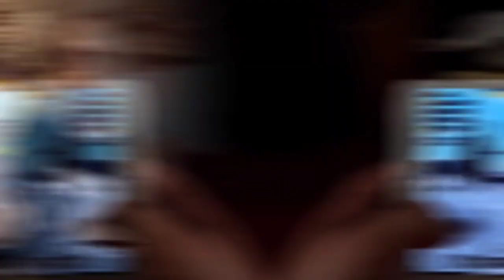🎧 J5 TWS - Самые дешёвые наушники с активным шумоподавлением с Aliexpress.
1 517,03 руб.  71%СКИДКА | J5 наушники-вкладыши TWS Bluetooth 5,2 наушники сенсорный Беспроводной наушники Шум шумоподавления Спорт игровая гарнитура PK I12 для телефонов на базе Android с Bluetooth

Эти 76,67 руб. для тебя!